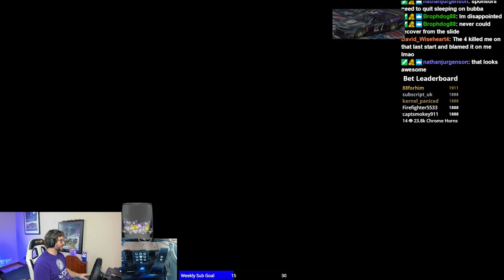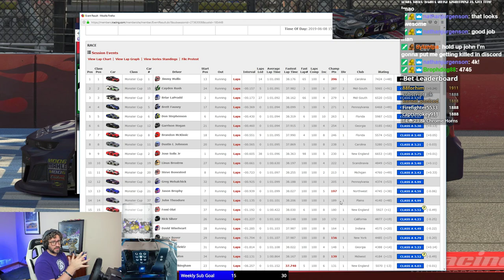It's Loose! Check out that Motion Blur! NASCAR iRacing Series Fixed at Michigan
NASCAR iRacing Series Fixed
2019 Season
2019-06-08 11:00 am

Results:
Finish Position Name Number Points
1 Jimmy Mullis 1 296
2 Cayden Rush 15 287
3 Briar LaPradd 3 279
4 Brett Fausey 5 271
5 Don Stephenson 6 263
6 Garrison Hogan 12 254
7 Brandon McKissic 8 246
8 Dustin L Johnson 11 238
9 Jose Solis Jr 2 230
10 Linus Brostrm 19 222
11 Steve Bonesteel 20 213
12 Greg Mehalchick 30 205
13 Jason Brophy 21 197
14 John Theodore 37 189
15 Femi Olat 7 180
16 Nick Silver 17 172
17 David Wiseheart 23 164
18 Bruce Boyer 24 156
19 James Barfield2 27 148
20 Casey Lakatos 33 139
21 Daniel Faulkingham 14 131
22 Nick Indelicato 26 123
23 Thomas Keene 18 115
24 Carl Heighes 35 106
25 Michael Fenlason 4 98
26 Maxwell Caldwell 36 90
27 Joe Maglio 32 82
28 Sean Peleg 29 74
29 Brennan MaGee 28 65
30 Donovan Strauss 31 57
31 Tony Repussard 16 49
32 Andy Trupiano 10 41
33 Jared T Darling 34 32
34 Wyatt Warner 9 24
35 Spencer E Burns 22 16
36 Eli Hinton2 25 8
37 Aly Osman 13 4